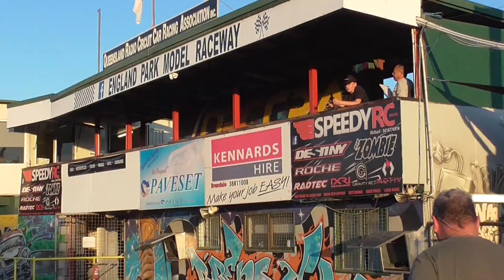LS Bikes June2023